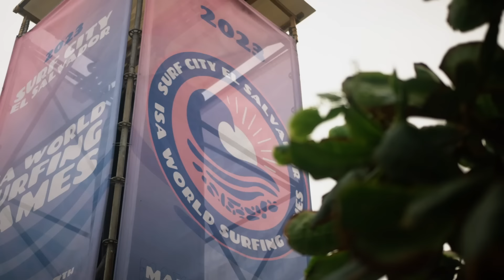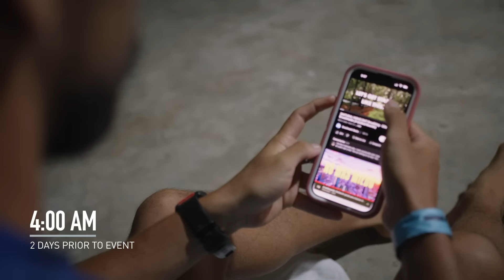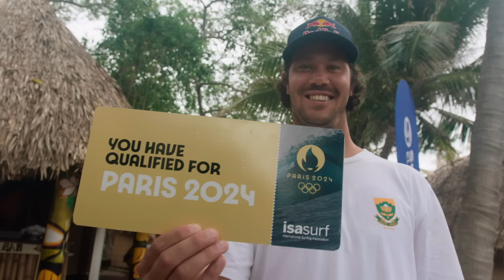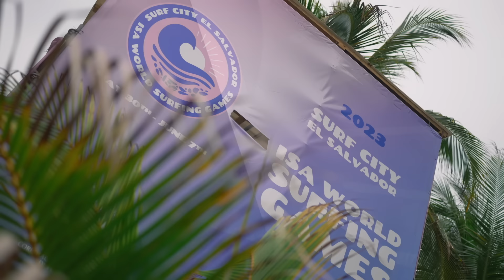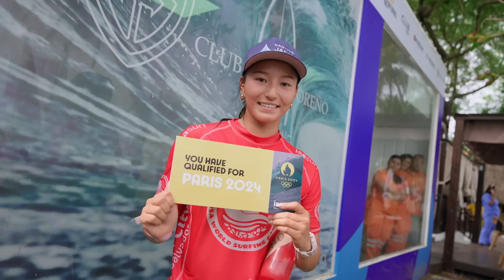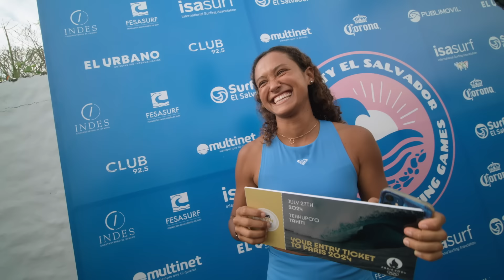Journey to the end of the road - Episode 3 - The Regional Qualifier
Eight regional qualifiers emerge after incredible performances and dramatic dynamics unfold in Surf City El Salvador at the 2023 ISA World Surfing Games.